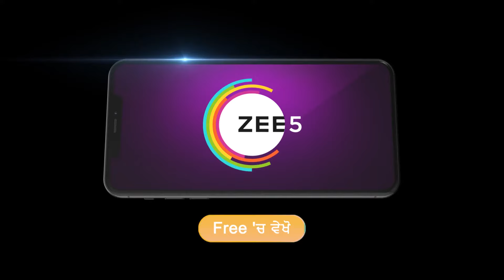Best Of Zee Punjabi - Punjabi TV Show - Catch Up Highlights Of The Day - May-30-2024 - Zee Punjabi